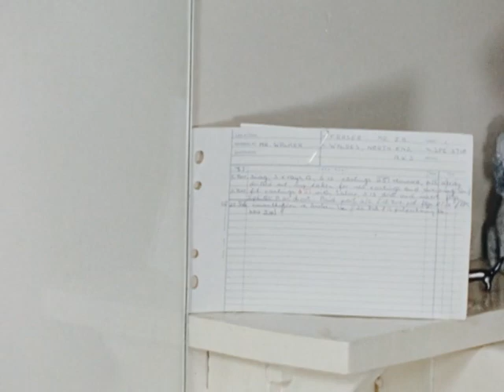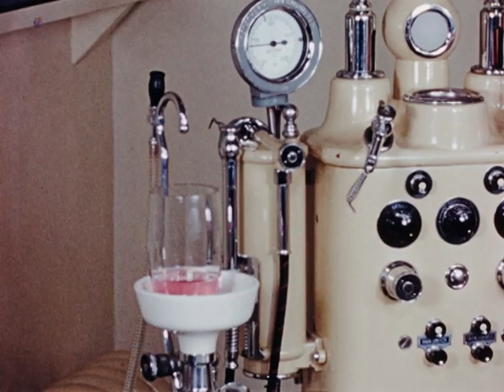The dental assistant (1954)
The work of a dental assistant, Anne Bilham aged 17, is outlined in her own words: a young woman leaves her home in Hertfordshire and goes to the dental surgery where she welcomes patients, cleans and tidies and prepares a denture for a patient.